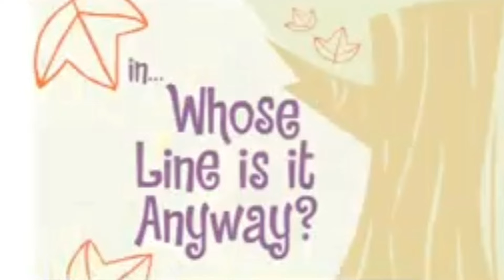Happy Tree Friends Whose Line Is It Anyway (Classic Remastered)